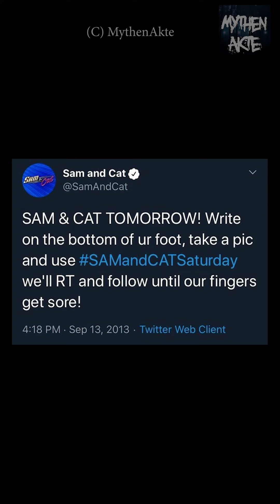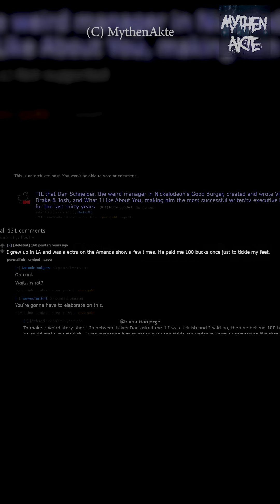Creepy Dan Schneider - Folge 5 - Fußfetisch icarly, victorious & sam & cat